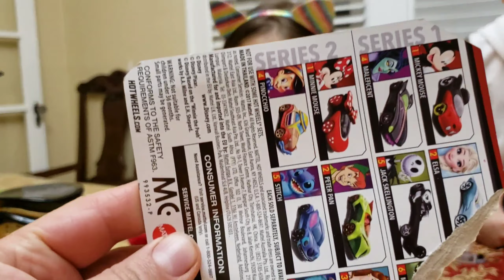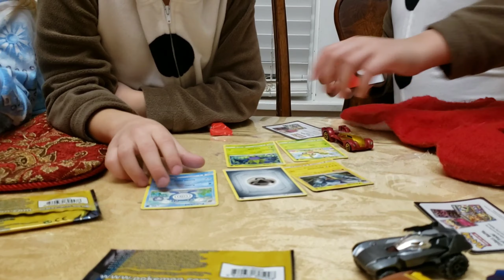What is in my Stocking; Disney Hot Wheels vlogmas #7 (2019)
Hi guys we are just a little late with this video, it is a long becouse ther was a lots of presents inside the stocking we got lots of nice Hot Wheels cars,